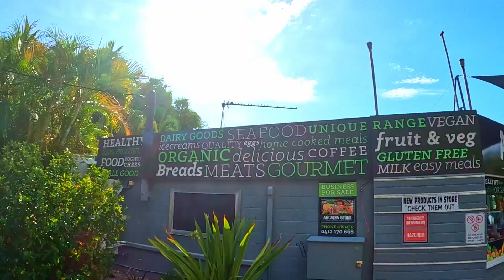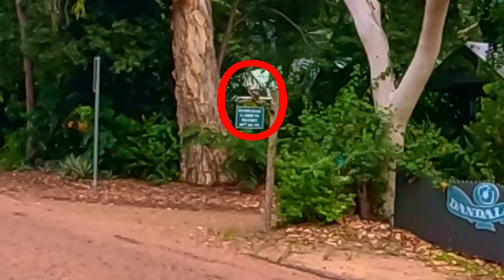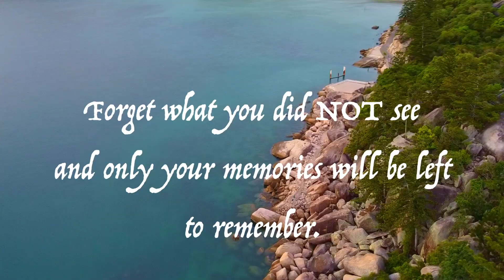Looking for an island full of Wallabies? This small island has it all! nature walks plus diving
Vlog#16 !  We continue our relaxing island life on Magnetic island by exploring it by renting some transportation. This is definitly a must do on the island. It's a beautiful place with a lot to see and do while being very small.

I loved the change to everything being close by again for once, considering that everything in Australia is mostly a drive of a couple of hours away, it' nice to go back one second to "European" distances and to be able to just walk to the supermarkey or drive for 10 minutes and arrive somewhere.

The Wallabies are definitly the highlight around here, the overal nature is amazing and I really loved it.

It's also very affordable, a good alternative to like the whitsundays or fraser island. You still have the island feeling but much more friendlier to your wallet.

Would you consider going here?

00:00 - Intro
00:24 - Breakfast at the beach
00:38 - Getting our transportation
01:42 - Driving to the otherside
02:10 - Horseshoe bay
06:10 - Driving across the island
07:47 - Cooking time
08:25 - Another beautiful morning
11:10 - Exploring west point
13:35 - Drop off and going back
18:05 - Final thoughts about today
19:30 - Wallabies!
22:54 - Final sunset
24:38 - Leaving the island again
28:06 - Going back to the mainland
29:13 - Start of a new adventure

Follow my adventure with my father and together we will all become a little less clueless travellers!